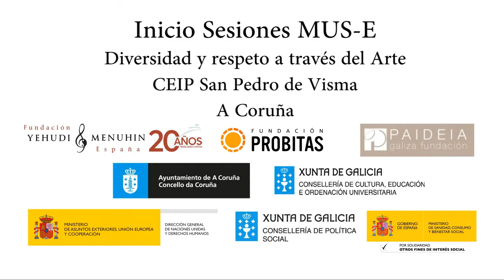Inicio Sesiones CEIP San Pedro de Visma